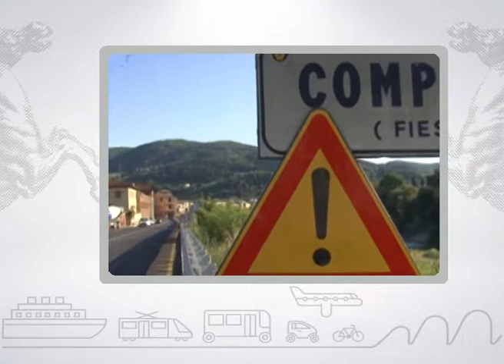Muoversi in Toscana Info - Edizione delle 7.30 del 20 luglio